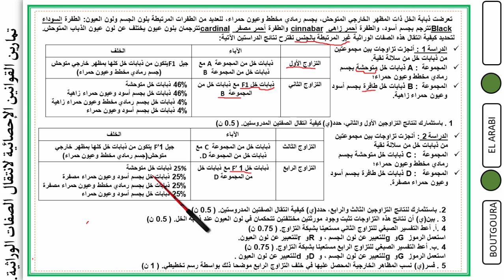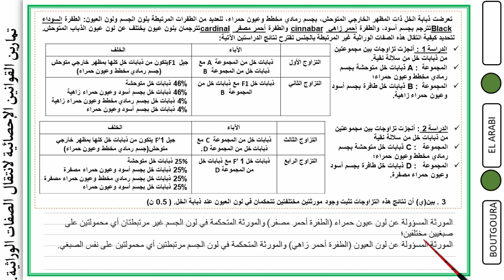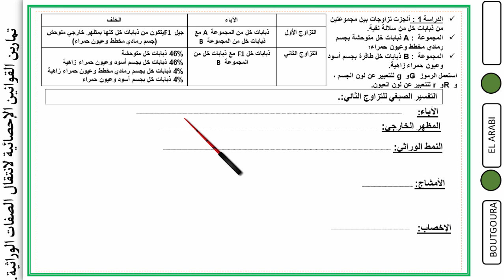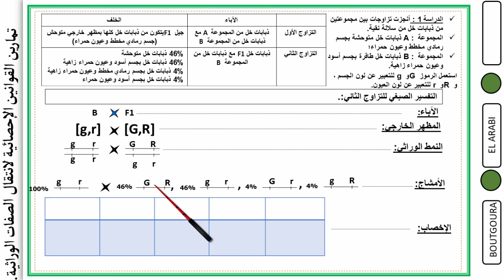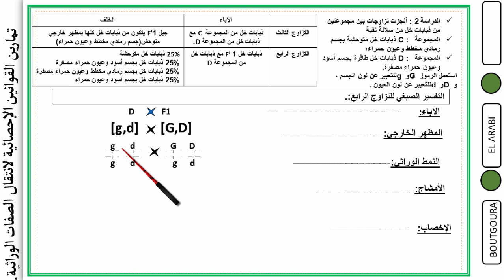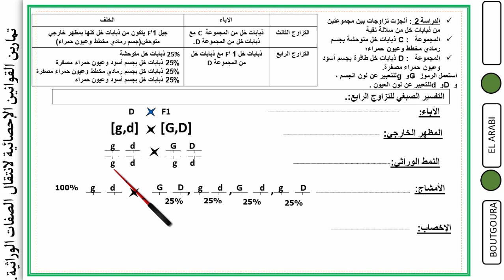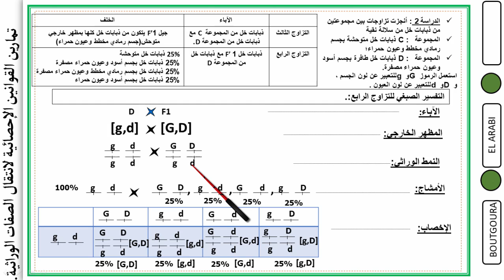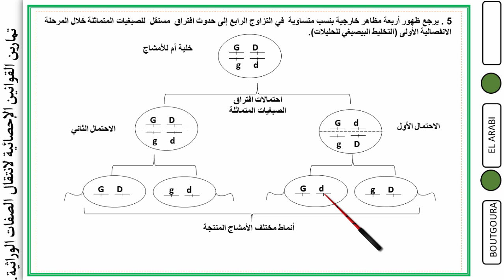- سلسلة تمارين القوانين الإحصائية- التمرين الثاني:- تصحيح الامتحان الوطني 2020- مسلك ع.ف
# الامتحان_الوطني_علوم_الحياة_والأرض 2020